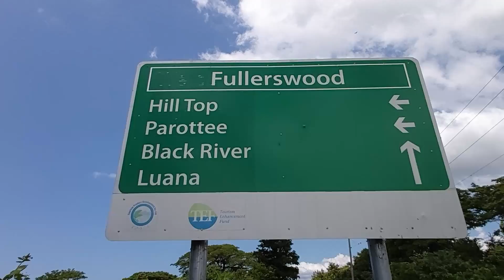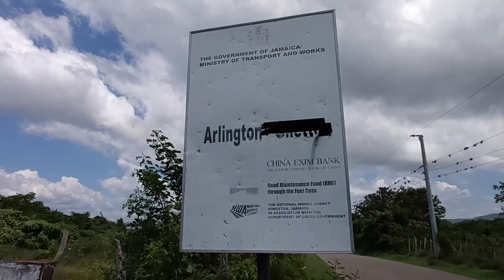TOUR OF ARLINGTON ST.ELIZABETH JAMAICA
Saint Elizabeth originally included most of the southwest part of the island, but Westmoreland was taken from it in 1703, and in 1814 a part of Manchester. The resulting areas were named after the wife of Sir Thomas Modyford, the first English Governor of Jamaica.

There are archeological traces of Taíno/Arawak existence in the parish, as well as of 17th-century colonial Spanish settlements. After 1655, when the English settled on the island, they concentrated on developing large sugar cane plantations with enslaved African workers. Today, buildings with 'Spanish wall' construction (masonry of limestone sand and stone between wooden frames) can still be seen in some areas.

St Elizabeth became a prosperous parish, and Black River an important seaport. In addition to shipping sugar and molasses, Black River became the centre of the logging trade. Large quantities of logwood were exported to Europe to make a blue dye very like Prussian blue, which was very popular in the 18th and 19th centuries.

St Elizabeth was the first parish to have electric power, where it was first introduced in a house called Waterloo in Black River in 1893